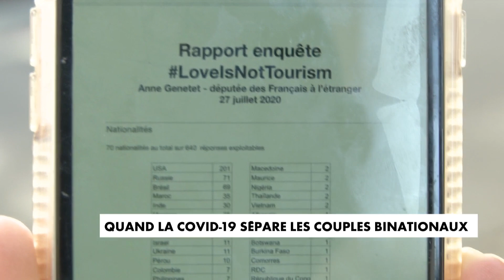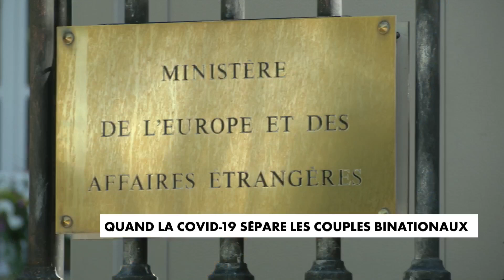Quand la Covid-19 sépare les couples binationaux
Parmi les premières victimes du Covid : les couples binationaux. Pour cause, nos frontières restent fermées pour les étrangers en dehors de l'espace Schengen. Ainsi, depuis plusieurs mois, de nombreux couples qui ne sont ni mariés, ni pacsés, vivent à distance et s'estiment délaissés par le gouvernement français. Une association a d'ailleurs été créée pour faire entendre leur voix auprès du Quai d'Orsay pour obtenir des dérogations pour les couples non mariés.